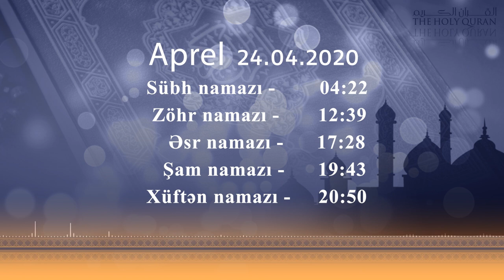24.04.2020 Namaz vaxtı